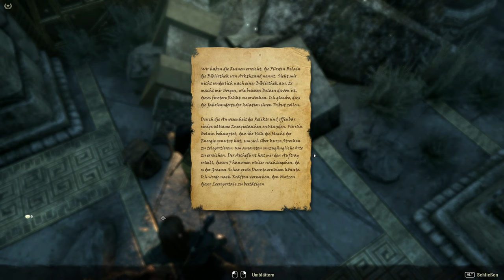Teso #320 - Das Studium der Seelen [Lets Play] [The Elder Scrolls Online]